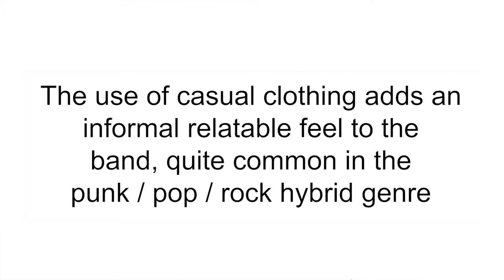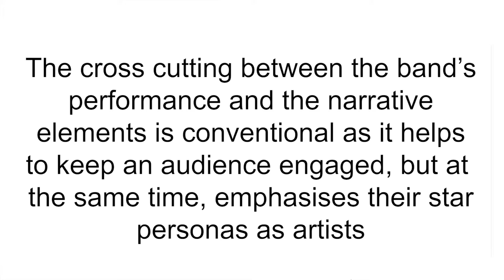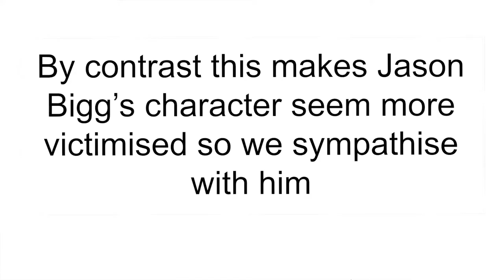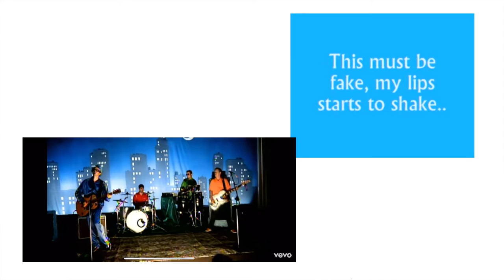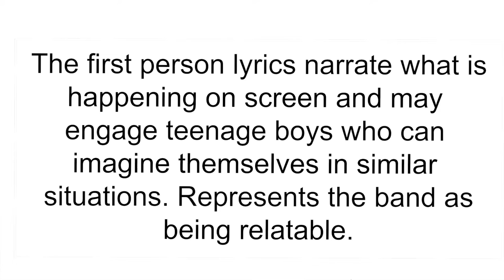GCSE Media - Teenage Dirtbag by Wheatus - Media Language, Representation, & Audience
Aimed at OCR GCSE students